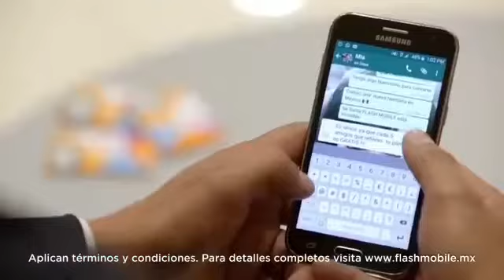Con Flash Mobile tu Servicio puede ser GRATIS !